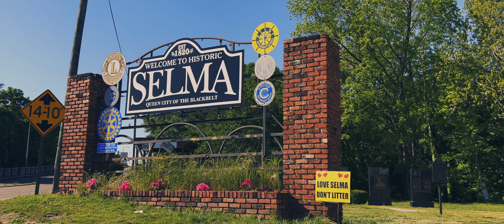Revolution of Joy - Official Trailer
"Revolution of Joy" is a moving short documentary that delves into historic Selma, Alabama’s troubled past during the civil rights movement and showcases a new initiative in the black belt to use art to heal and unify communities that have been torn apart by racism and division.

"Revolution of Joy" is a thought-provoking short documentary that illuminates the struggles of historic Selma, Alabama’s past during the civil rights movement while also delving into the challenges that persist in the present day. Through a powerful and inspiring exploration of the unifying and healing power of art, the film showcases a new initiative in the black belt community that aims to bring together and empower individuals and communities that have been torn apart by racism and division.

Featuring heartfelt interviews with both the artists and the residents of Selma and the Black Belt, "Revolution of Joy" offers a unique and inspiring perspective on the power of creativity to effect change. The documentary boldly demonstrates that even in the face of adversity and ongoing social challenges, there is still hope for positive change and meaningful progress.

If you're looking to connect with the human spirit and discover the transformative power of art and empathy in bringing communities together, this documentary is a must-watch.

Experience the transformative power of joy in 'Revolution of Joy,' a captivating short documentary. Join us on a heartfelt journey as we explore stories of resilience, hope, and the pursuit of happiness in the face of adversity. Discover the joy that can ignite a revolution within us all. Coming soon!